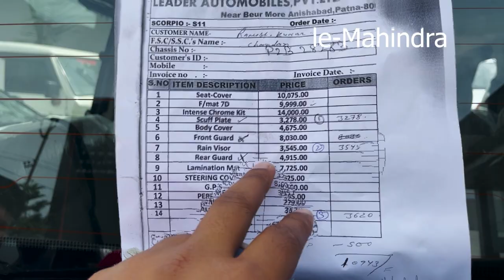Taking Delivery ❤️‍🔥 New Mahindra Scorpio classic S11 | Shubh Yadav| Vlog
Taking Delivery ❤️‍🔥 New Mahindra Scorpio classic S11
shubh yadav
new scorpio
new scorpio 2022 top model
new scorpio n
new scorpio classic 2022
scorpio delivery
scorpio delivery status
Mahindra Thar
Mahindra XUV700

Mahindra bolero
Mahindra tractor
new Mahindra bolero